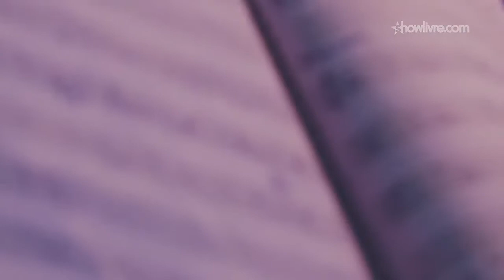Zé Manoel - Canção e Silêncio (Ao Vivo no Estúdio Showlivre 2019)